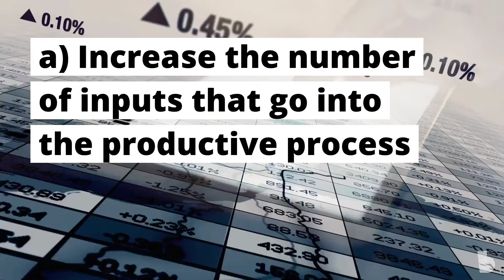Darren Herft Educates Readers About Economics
Darren Herft, an Australian businessman is educating readers about economics and innovation on his official website. His site includes a roundup of his recent news features and timely advice about finance, economics and fiscal policy.

Last month, Herft was interviewed by the Ritz Herald and other digital networks such as the London Post UK about his views on global debt and low interest rates.

He discussed how global debt affects citizens and how governments should be conscious about the amount they are borrowing. He also outlined the benefits of low interest rates globally.

Herft went on to talk about innovation and encouraged governments to incentivize innovation in order to stimulate economic growth.